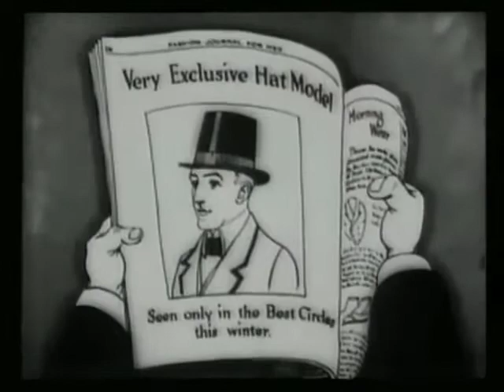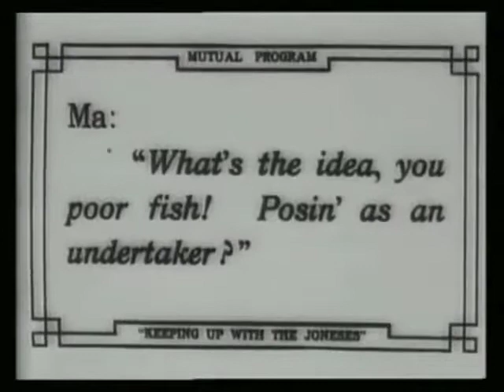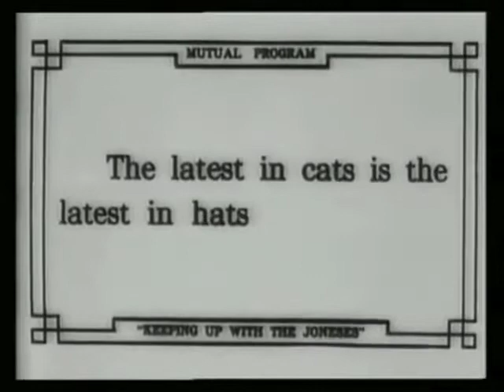Keeping up with the Joneses Men's styles, 1915 Cartoon, Comedy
A domestic comedy about the McGinnis family--husband Aloysius, wife Clarice, daughter Julie, and housemaid Belladonna.